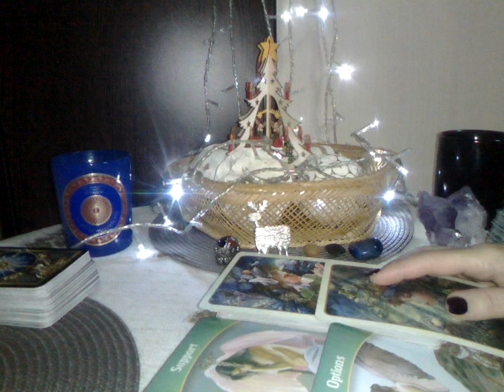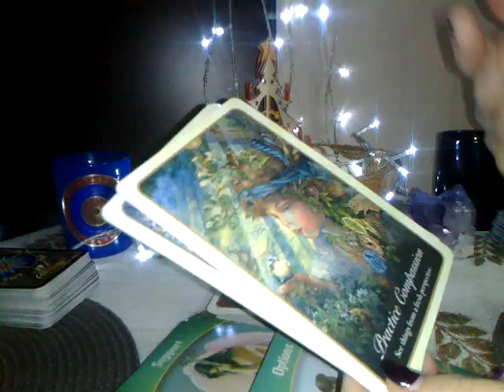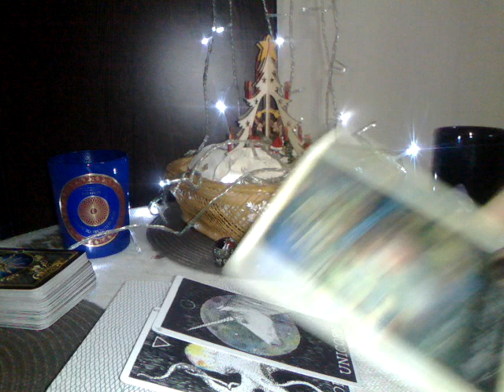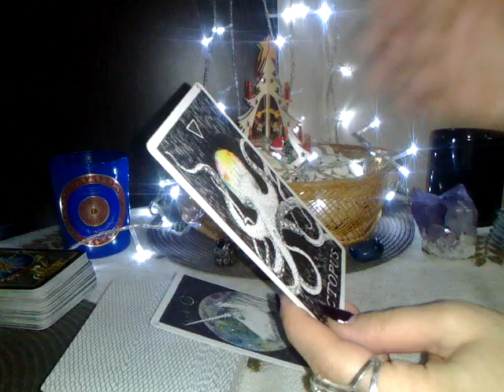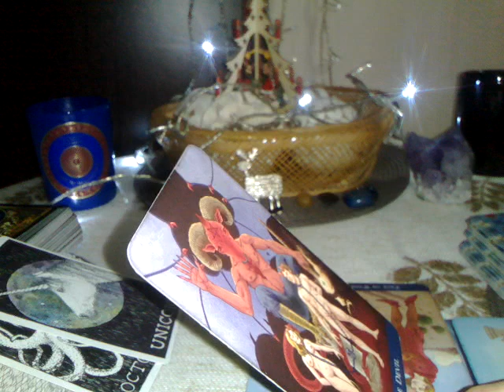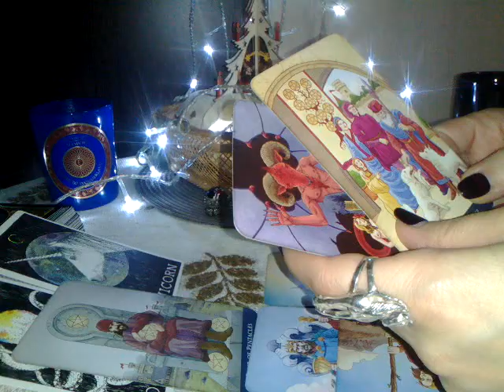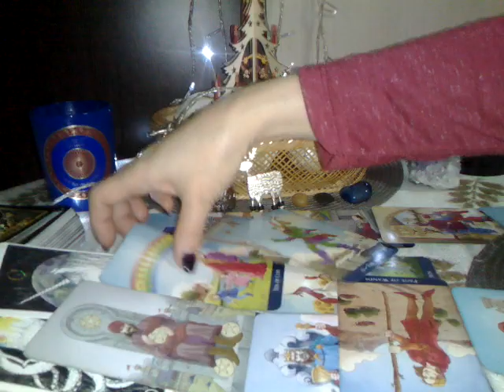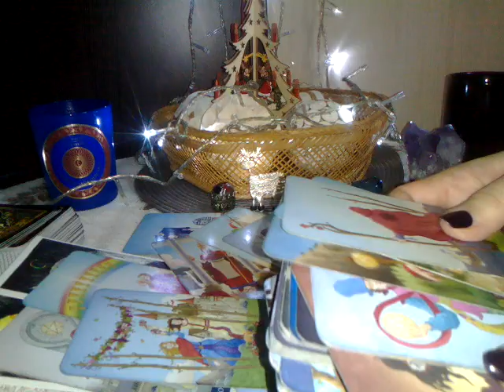BALANTA - DEC - Part 1 - Calatorie catre un Rasarit de Soare !!!